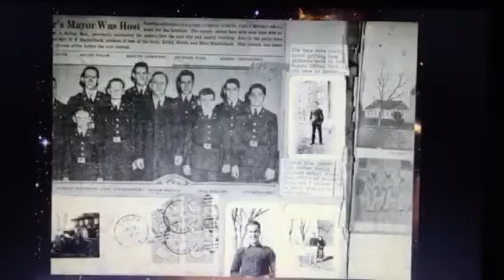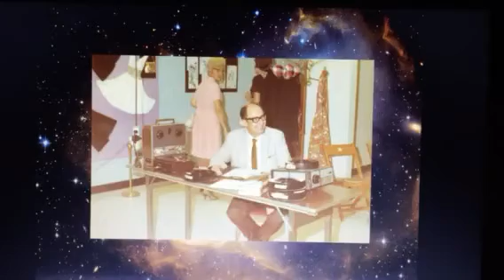Walter R Wise slideshow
A PowerPoint slideshow for my father's funeral in 2007